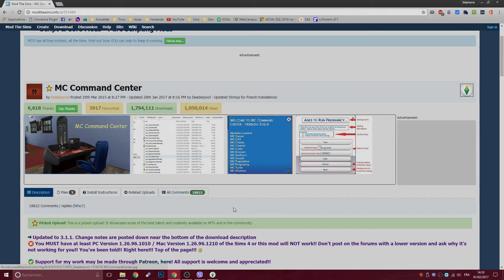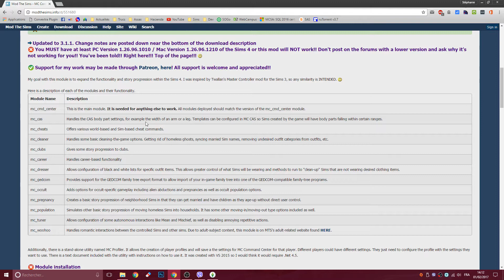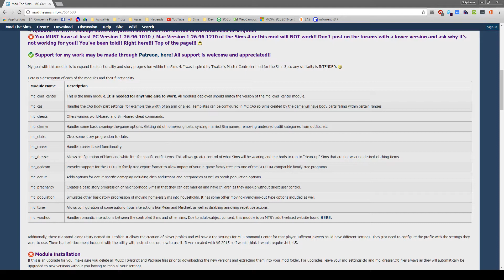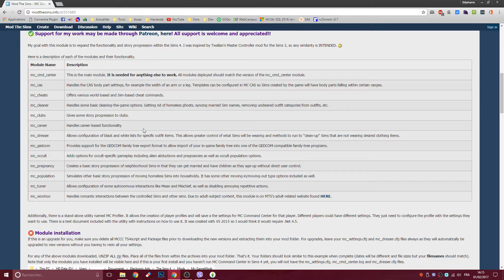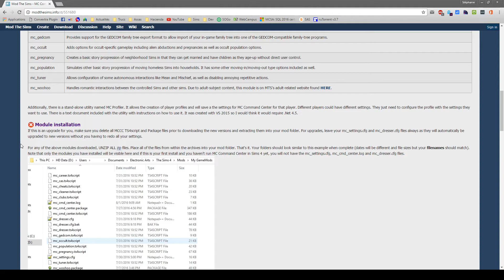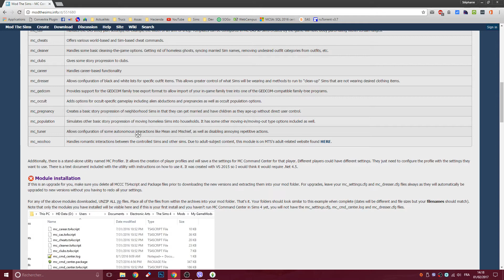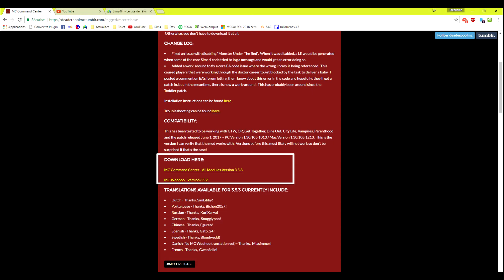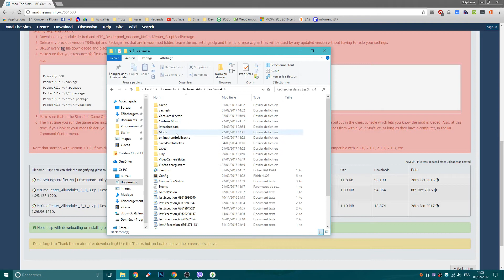#1 ModCase - MC Command Center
Découvrez en ma compagnie des mods pour les Sims 4, et pour commencer, le MC Command Center, un mélange du Story Progression et du MC Controller des Sims 3 !

/!\ Cette vidéo a été tournée avant que l'auteur ne parte de chez Modthesims, mais elle reste tout de même valable, j'ai ajouté une capture d'écran avec le nouveau site au moment du téléchargement ;) /!\